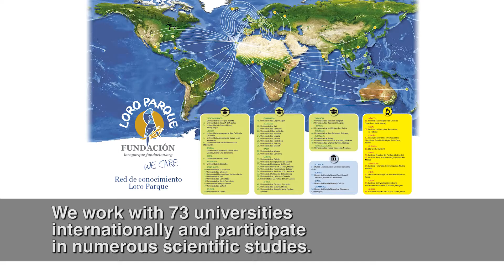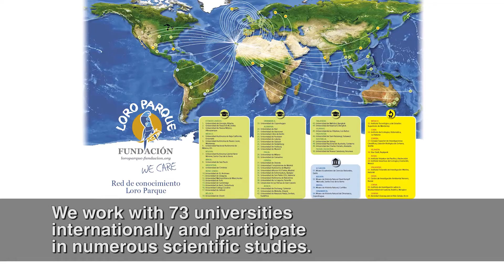Agradecimiento Inglés 05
Visitors, partners, friends... thank you so much for your support!

We, at Loro Parque, feel immensely encouraged by all of you as we work together, day by day, on our mission to fight for the conservation of biodiversity.

Together we will continue to raise awareness about the environmental issues and the need to protect the animals and their habitats.

We hope to welcome you back soon to our facilities. Good work is always rewarded!